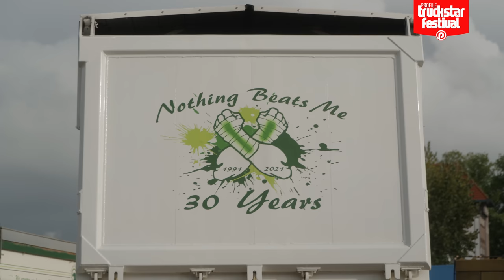Scania 770ST Patrick v.d. Hoeven | Mooiste Truck van Nederland 2023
De winnaars van De verkiezing van de Mooiste Truck van Nederland 2023 zijn bekendgemaakt tijdens het Profile Truckstar Festival. Samen met eigenaar en chauffeur Patrick van den Hoeven bekijkt Truckstar-presentator Arjan Olsthoorn zijn Scania 770ST.

5️⃣ - categorie 5 - losgestort vervoer
🏆 - tweede prijs categorie
🥉 - derde prijs interieur
🚛 - Scania 770ST
👨‍✈️ -  Patrick van den Hoeven (53)
🏭 - Patrick v.d. Hoeven, Woerden

Helaas is door een technisch mankement de video van Patrick van den Hoeven op het Profile Truckstar Festival verloren gegaan. Daarom zijn we voor deze video op de zaak in Woerden op bezoek geweest.